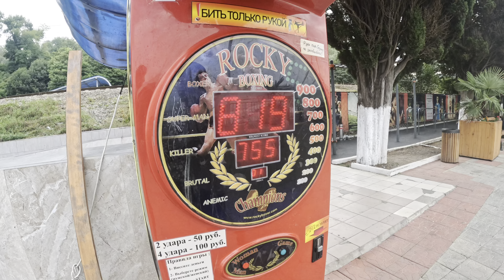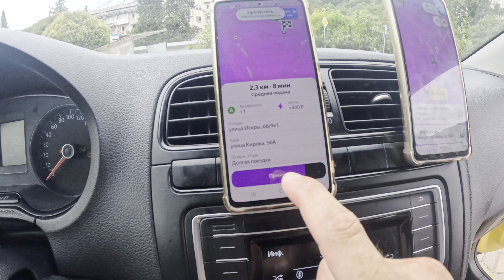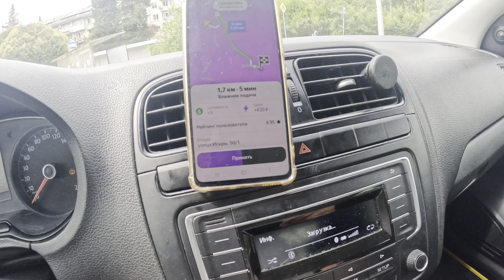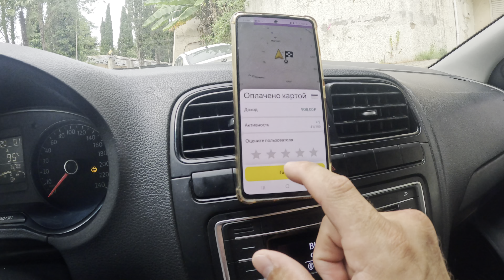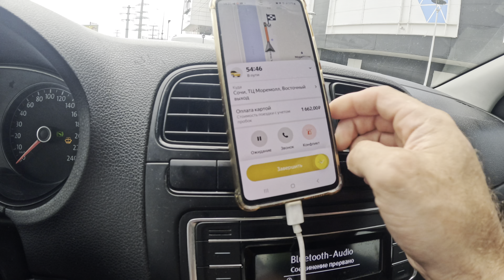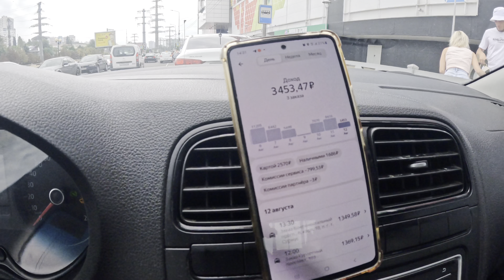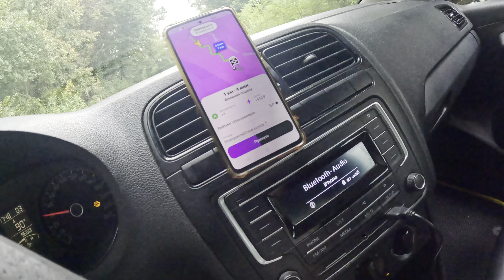НЕ ЕДЬ В СОЧИ | ЗДЕСЬ ДНО